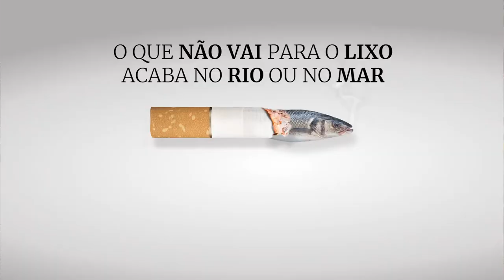Campanha "Lei das Beatas"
BragasemBeatas A Associação Comercial de Braga e o Município de Braga lançam a Campanha "Braga sem Beatas" para apelar à população para serem responsáveis e não poluírem o ambiente.

O cidadão que descarte em espaço público pontas de cigarro incorre numa coima entre os 25€ e os 250€ (Lei nº88/2019).